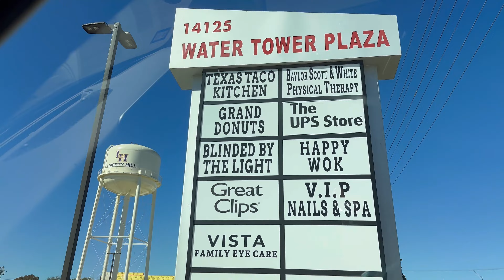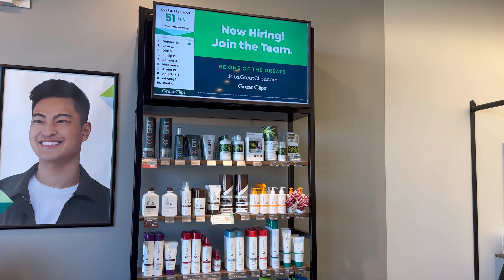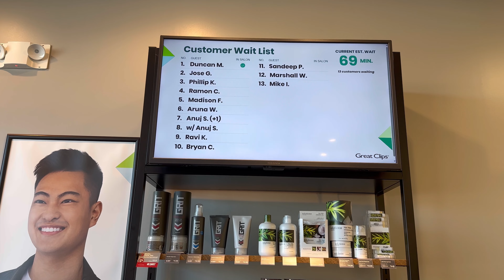தமிழில்~A Relaxed day in my life || Boys are getting possessive 😉youtube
Hi everyone. I am Menaka Varman , currently a homemaker, mom of 2 boys ,living in Austin,Texas. You can find cooking ,cleaning ,organizing, shopping and travel related video.

Insulated water bottle small

Insulated water bottle big

Berry storage containers for fridge

VacLife handheld vaccum mini

Mini diaper bag

Sink Guard for Kitchen Sink (Grey)

Floating shelves

Kitchen Countertop organizer